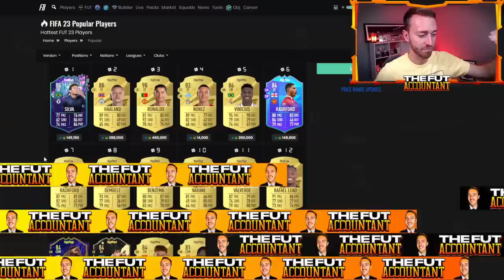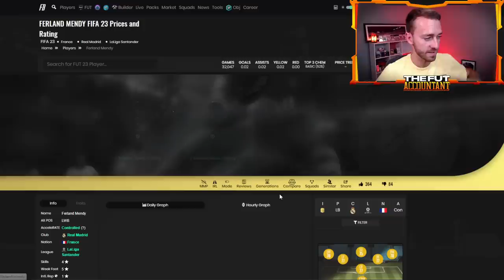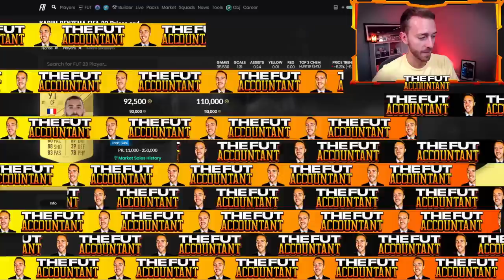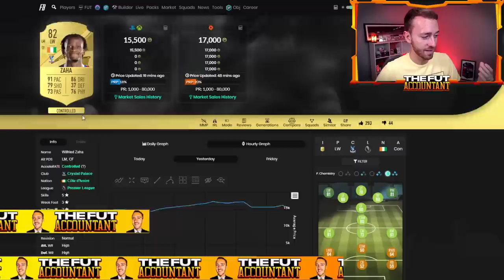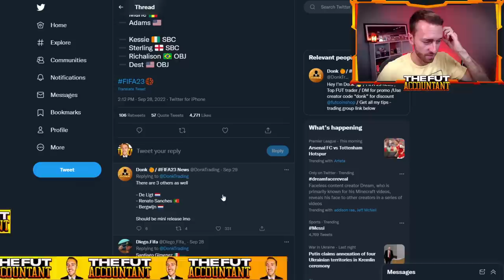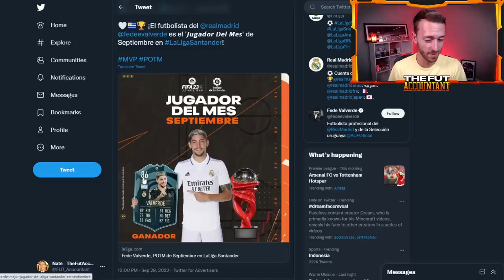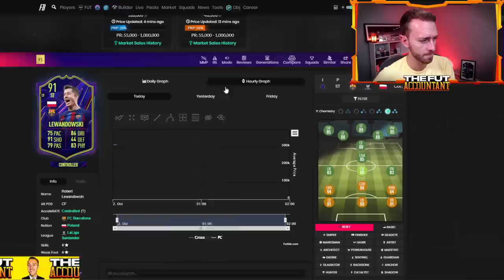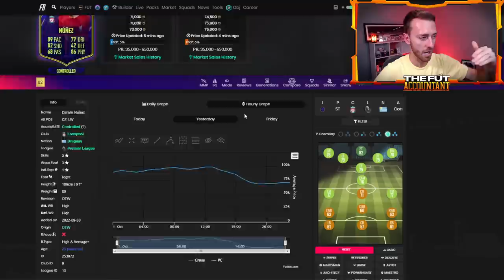Should You Sell or Hold? FIFA 23 Market is Rising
The FIFA 23 Market continues to rise. With a POTM Valverde and OTW Renato Sanches coming today, do you need to be worried about a crash? We answer the question 'should you sell or hold' in today's video!